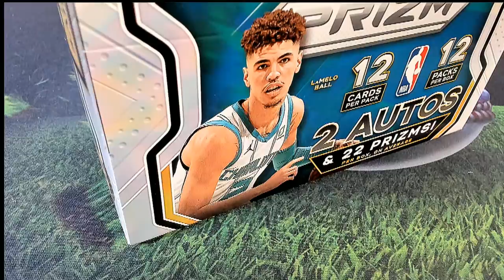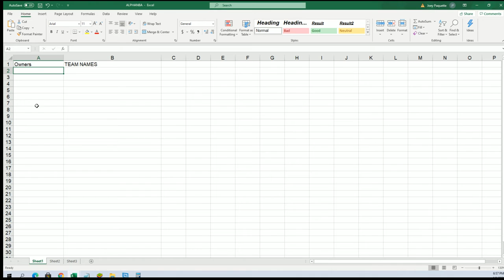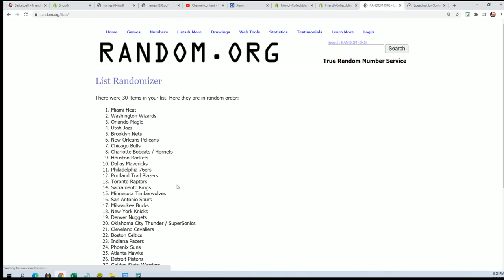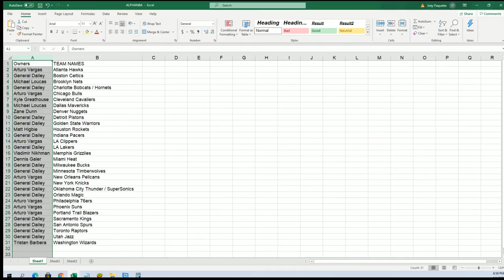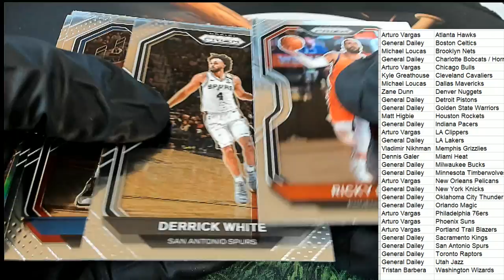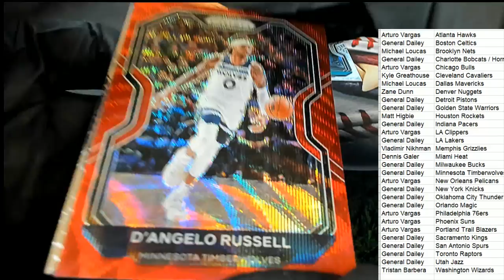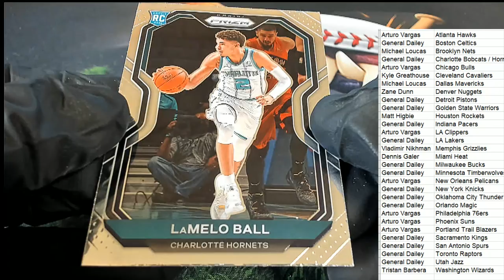21 Panini Prizm Basketball Hobby ID 21PRIZMBSKPACK119